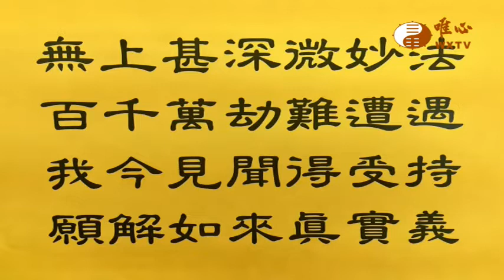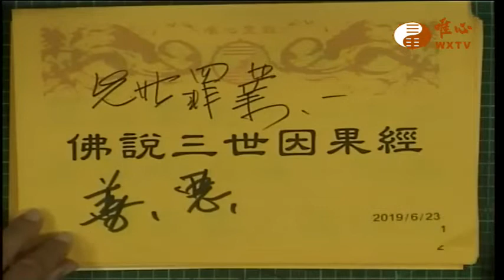金剛經【唯心天下事2824】｜ WXTV唯心電視台